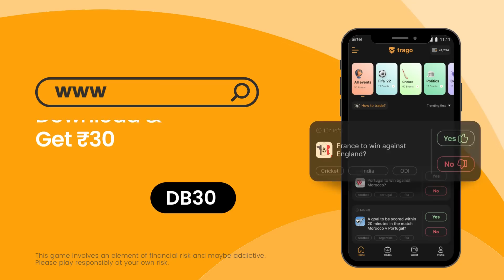Preview: France vs England | Portugal vs Morocco Fifa world cup 2022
Use Code - DB30 & Get ₹30